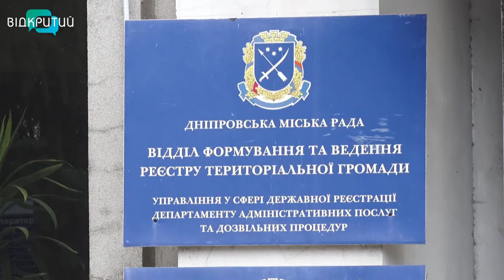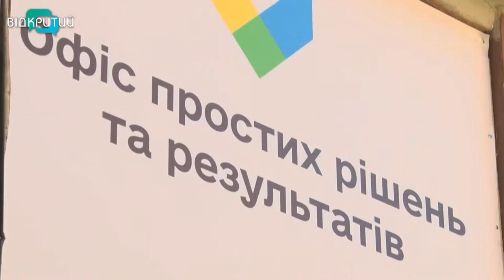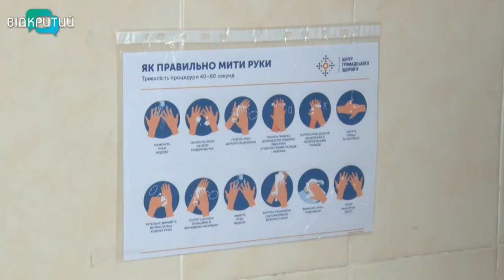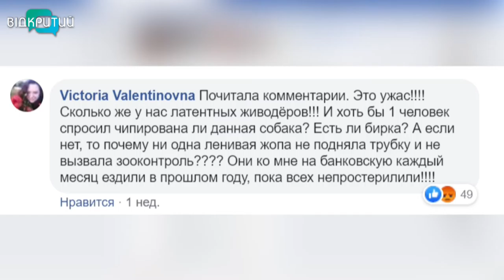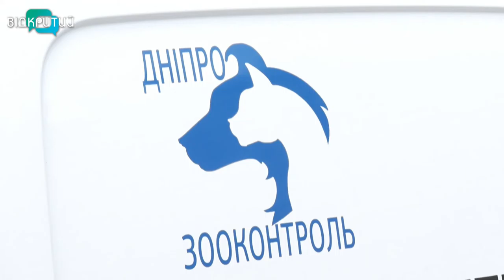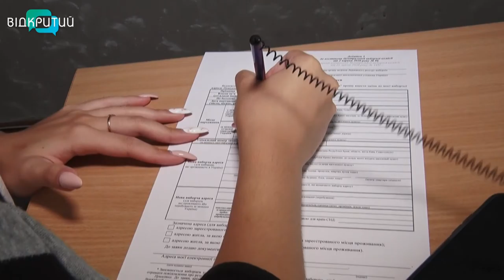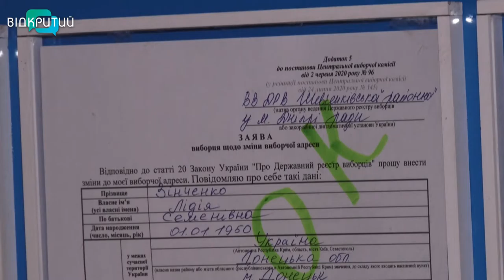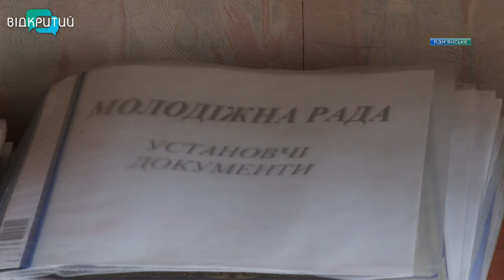Новини OPEN NEWS від 09 вересня 2020 року 19:15